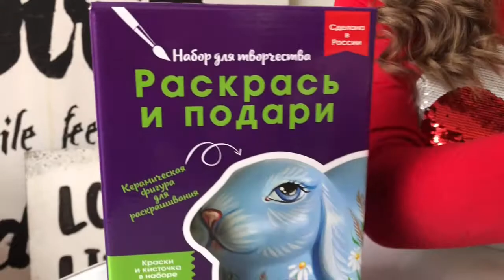Керамическая фигура для раскрашивания Кролик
В основе сюжета этой фигуры — очаровательный вислоухий кролик. Милый питомец, которого можно раскрасить самому! Фигура выполнена из белоснежной керамики, в комплекте уже идет кисточка и краски. Ничего дополнительно докупать не нужно. Кролика можно раскрасить, скопировав узор на упаковке, либо придумать свой собственный.